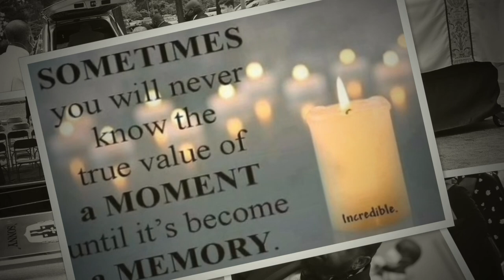William ‘Sonny’ Dove Homegoing 2020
Created at Life’s Image Photography by Larry Brown